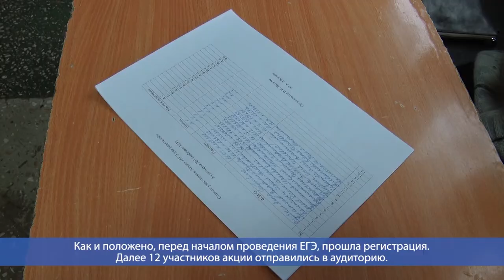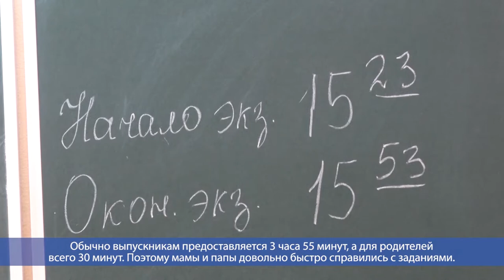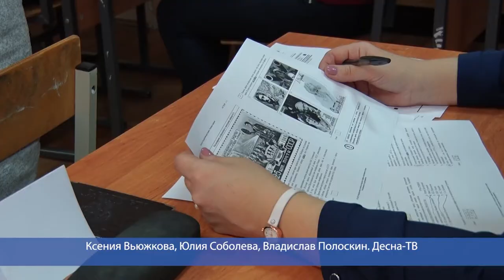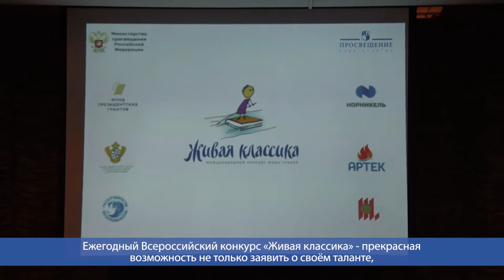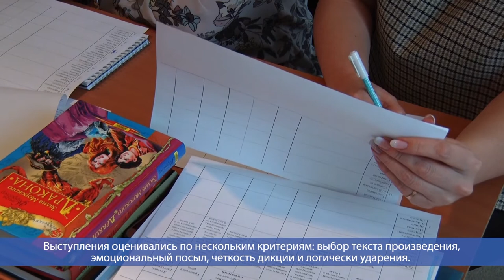Десна-ТВ: День за днем от 28.02.2020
В выпуске:
- Всероссийская акция «Единый день сдачи ЕГЭ родителями;
- «Проводы зимы»: этнографический праздник для детей в историко-краеведческом музее;
- Муниципальный этап конкурса юных чтецов «Живая классика»;